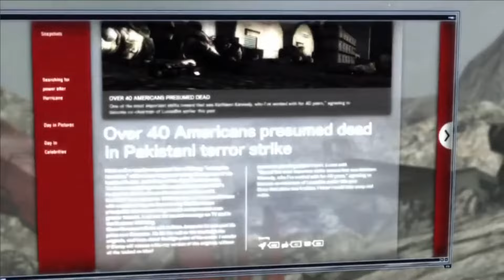Philosopher IS BLOWN AWAY BY Senator Armstrong's Introduction (Metal Gear Rising) (Stream Highlight)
During my almost 5 HOUR stream last Saturday we finally got meet Senator Armstrong for real. AND I AM BLOWN AWAY by how political and on the nose this scene is OMG.

Follow philosospiel on Twitter!